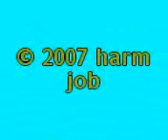sing-a-long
harm job is snipverkouden en zingt een liedje